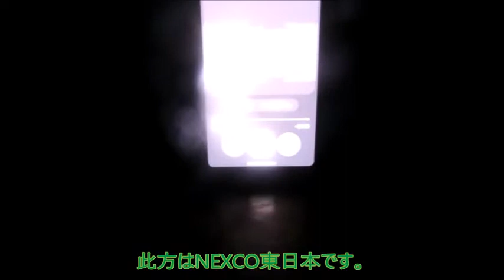【ハイラジ1300】E50の人の侵入情報の文章が長い E50・駒形